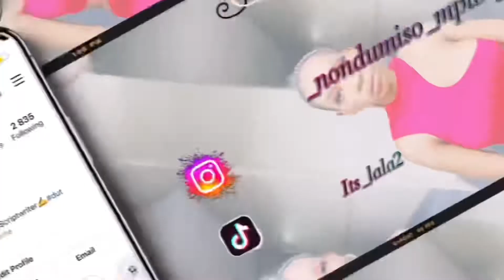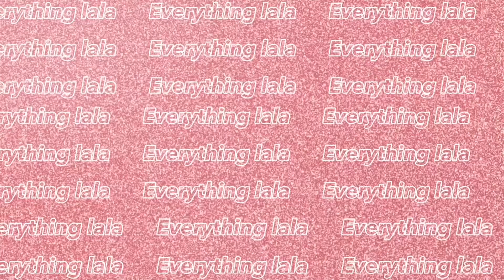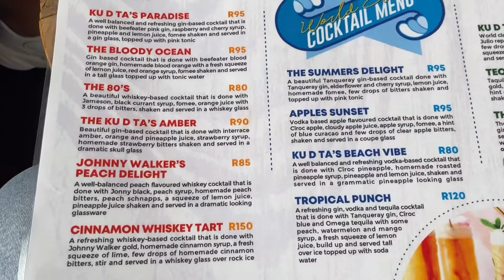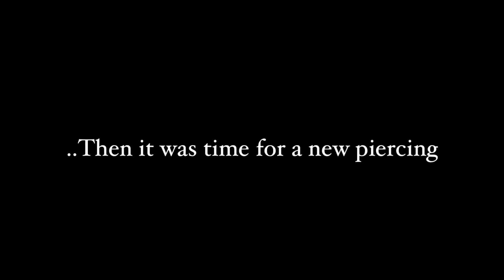Weekend Vlog: Attending an event // New piercing // Must visit restaurant in Durban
Hey dolls !

Xoxo
Lala